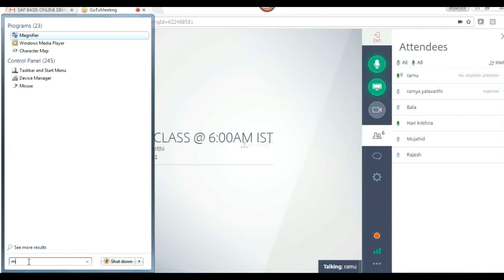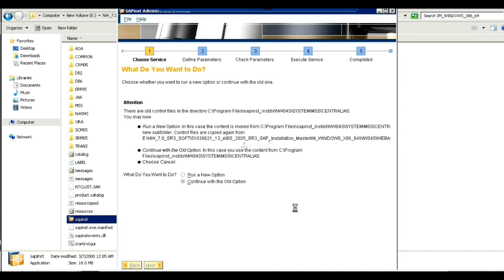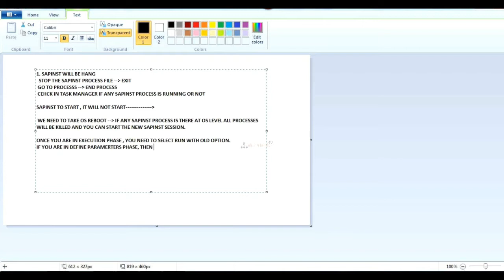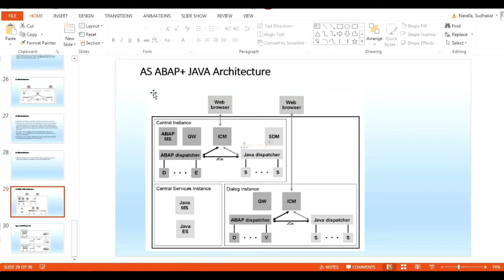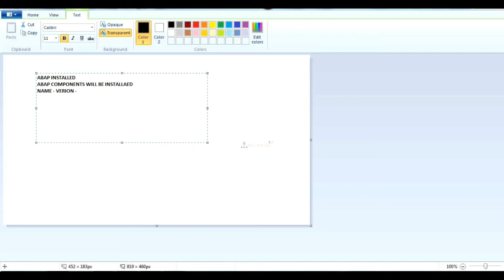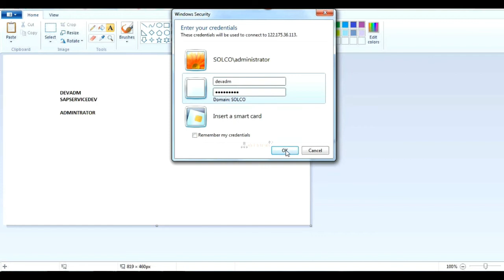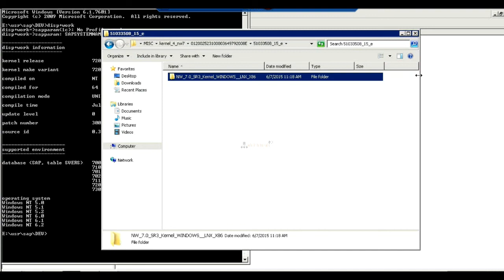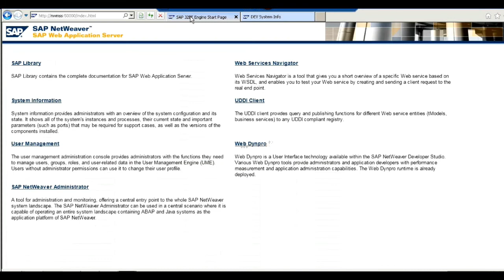SAP Basis | Class 7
SAP Basis admin,
sap bw,sap,sap basis,sap tutorials,sap abap,